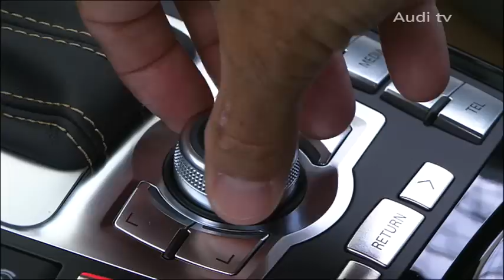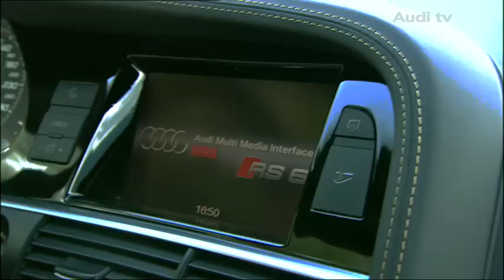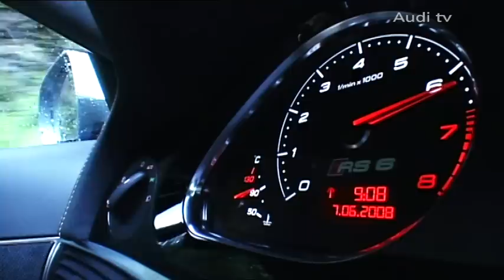Audi RS6 Golf Tour